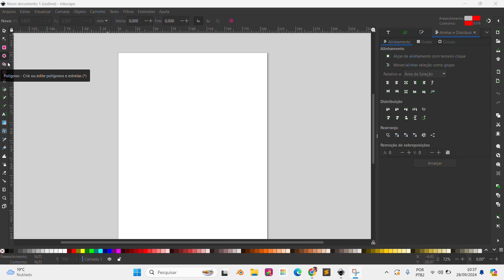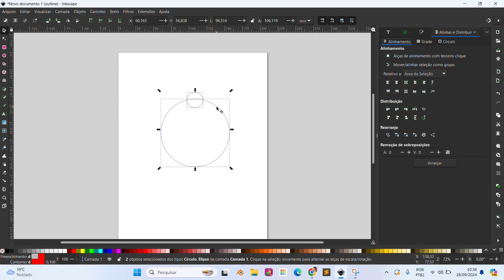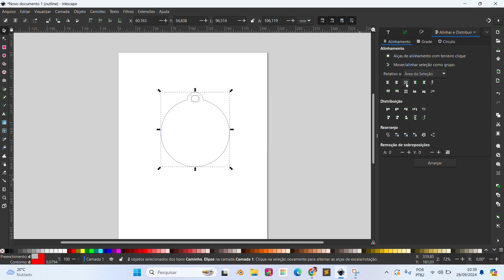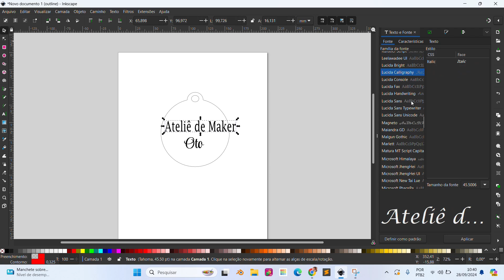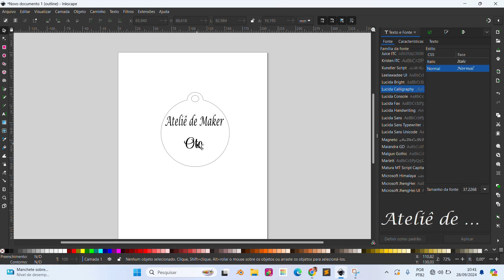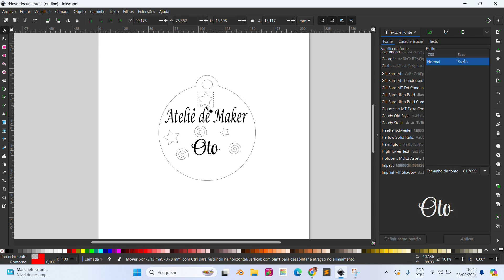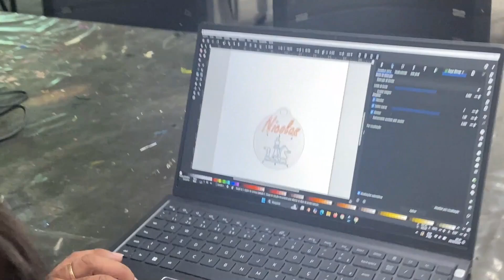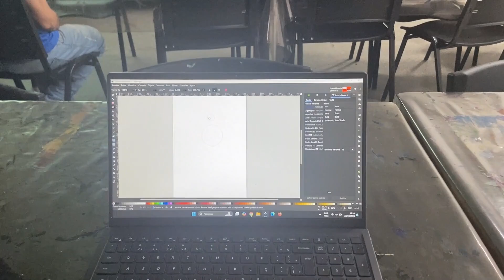Projetando chaveiro no InkScape - Interface - (Lab. Maker e Xadrez) FC Sapopemba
Nesta interface entre os ateliês de Laboratório Maker e Xadrez os aprendizes Projetaram e Vetorizaram chaveiros personalizados no software gratuito ( Inkscape ).

Educadores Anderson Oto, José Sales e Auxiliar 4.0 Anthony

Fabrica de Cultura Sapopemba